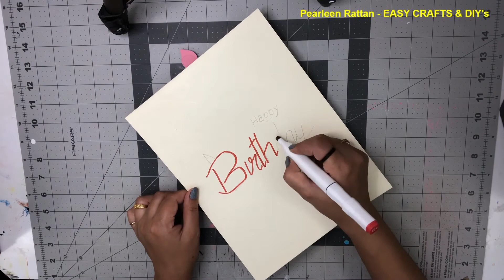This is how I made a BIRTHDAY POSTCARD for my husband's special day!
Hello viewers,
In this video, I am sharing the Birthday Postcard idea which I discovered recently. Hope you will enjoy the video. If you did please don't forget to give it a give thumbs up.
CHEERS!